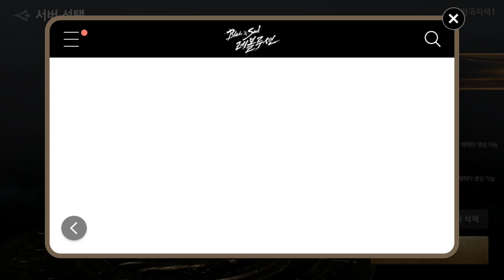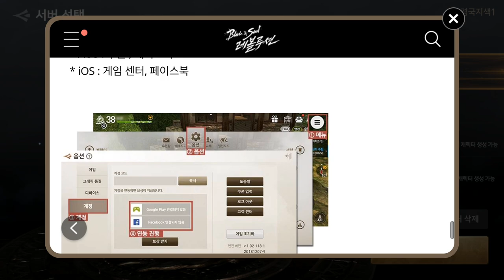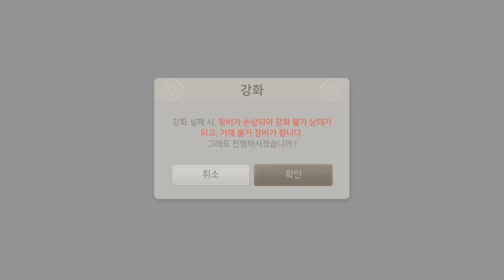블레이드 소울 레볼루션 update 12 08 강화 장비 손상 B&S revolution